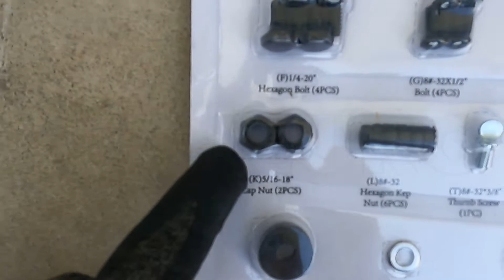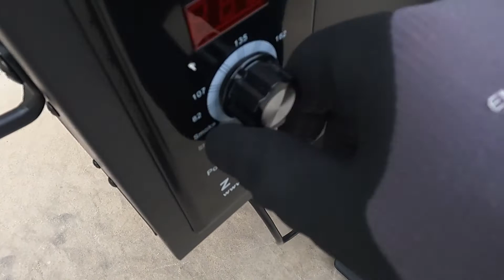Montagevideo Pelletgrill ZGRILLS ZPG-L6002B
Wir zeigen Ihnen, wie Sie diesen Grill montieren können.
Dieser pulverbeschichtete Stahl-Pelletgrill eignet sich zum indirekten Grillen, Kochen, Räuchern und Warmhalten von Speisen.
Dank des speziellen Systems des "geschlossenen Deckels" ist es möglich, ein rundum gleichmäßiges Garen zu erzielen, wobei die einzigartige Brennkammer genutzt wird, die eine homogene Temperatur im Inneren des Grills erzeugt, wodurch das Essen nicht austrocknet, sondern saftig und weich bleibt.
Der geräumige Garraum besteht aus zwei großen Gitterrosten, einem unteren zum Garen und einem oberen zum Warmhalten der Speisen.
Anstelle von Kohle und Holz verwendet dieser Grill Holzpellets, die deutlich weniger Rauch erzeugen. Die Pellets werden in einen großen Tank geschüttet und dort gelagert, um dann über eine Schneckenwelle in die Brennkammer zu fallen. Die Flamme wird durch ein elektrisches Gerät gespeist, mit dem man die Temperatur und die Rauchmenge regulieren kann.